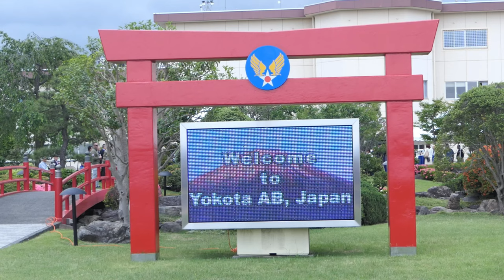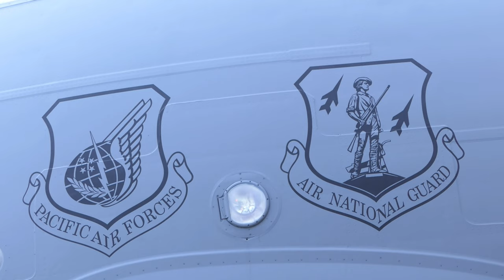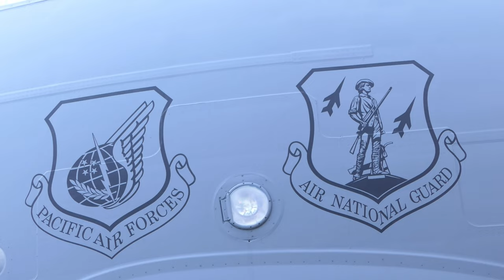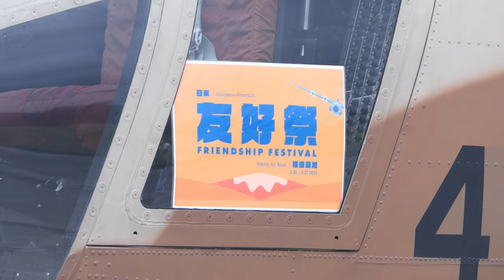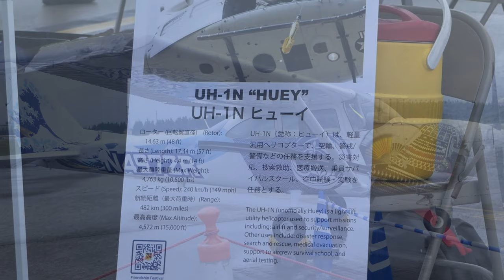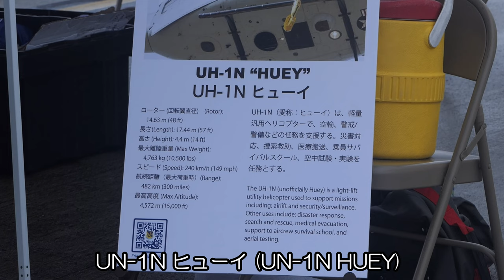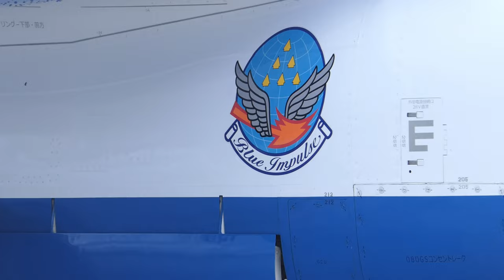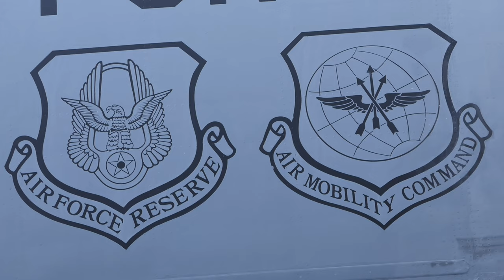横田基地 日米友好祭2023 YOKOTA AIR BASE JAPANESE AMERICAN FRENDSHIP FESTIVAL 5.20 - 21. 2023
横田基地は、5月20日と21日の2日間、「日米友好祭2023」を開催し、地域の皆様へ基地の一部を一般開放されました。
We are excited to announce that Yokota Air Base is scheduled to open its gates to the local community for the annual Japanese-American Friendship Festival 2023 on May 20 and May 21.
今年も、航空機の地上展示、バンド演奏、飲食ブースなどさまざまな催しが企画されました。この機会にぜひ横田基地の任務を知り、日本の皆様とのかけがえのない絆を深める機会となることを願っております。
This year, aircraft static-displays, live music, food vendors and a variety of performances are planned for the festival as a way to showcase Yokota's mission and strengthen the invaluable bond with our host nation.